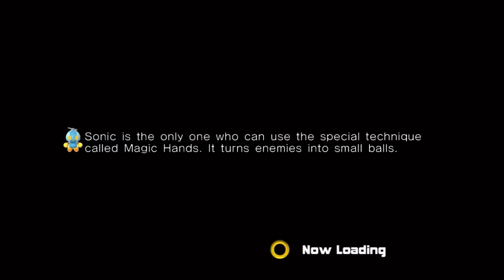sonic adventure 2 ep3 tails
oh yea sonic time